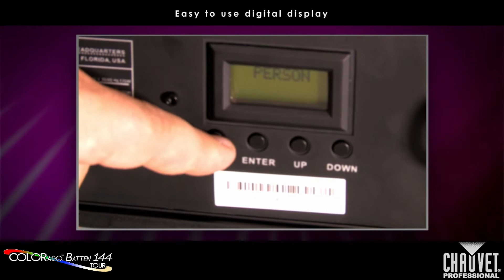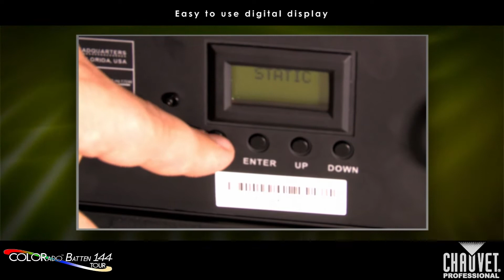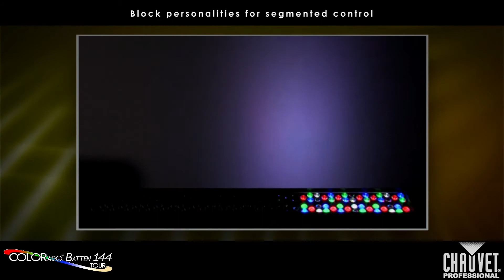COLORado Batten 144 TOUR: featuring 144 1W RGBWA LEDs from CHAUVET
COLORado™ Batten 144 TOUR offers the same wide spectrum of RGBWA color mixing from the massively successful COLORado™ Batten 72 Tour with twice the LED output—featuring 144 1W RGBWA LEDs. With 15 and 30 degree optics, it offers an even wash of color across a cyclorama of 10 meters, eliminating the need for a groundrow. The unit's low profile and low heat emission give you the versatility to squeeze it into the tightest spaces for powerful and surprising effects. The wash light is one meter long and can be broken down into different LED blocks for more control to create large runway effects. The fixture's feet double as hanging brackets so they can easily be used for foot lights or top lights.